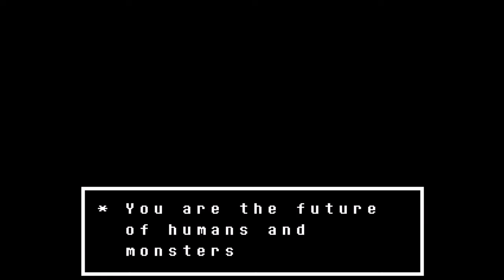Let´s play Undertale [Episode 3 / German] -Abschied.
Damit wären die extremst ausführlich detailierten Ruinen geschafft ^^

Wirklich???
WIRKLICH?!